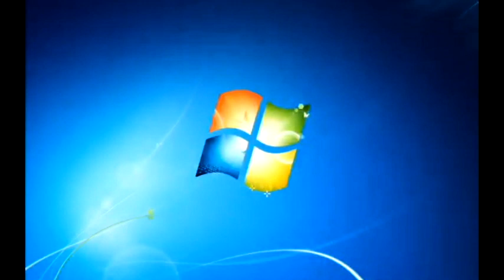Windows 7 Startup Logon NOW MY VIDEO Effects in G Major 131